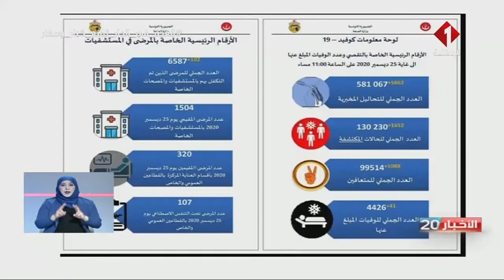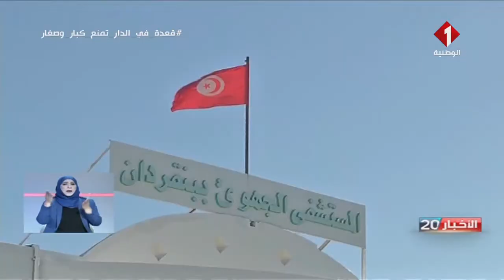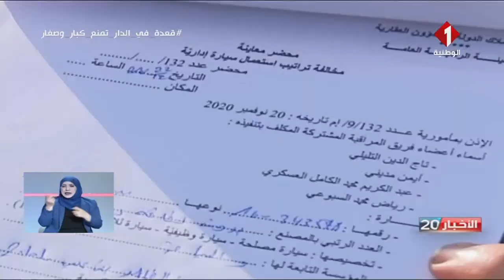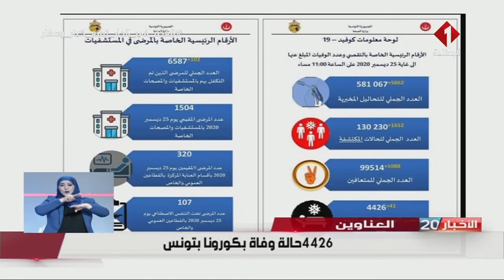النشرة الرئيسية للأخبار ليوم 27 - 12 - 2020